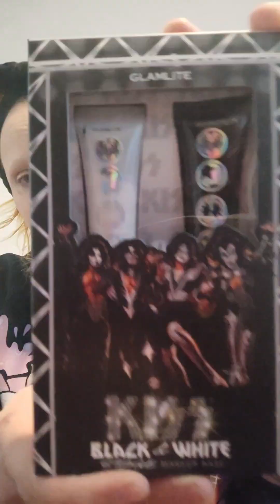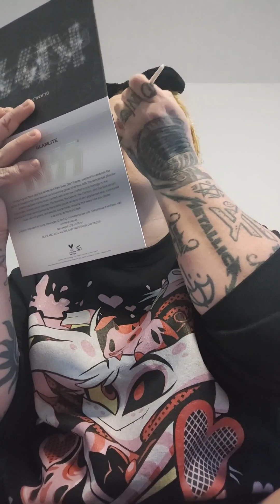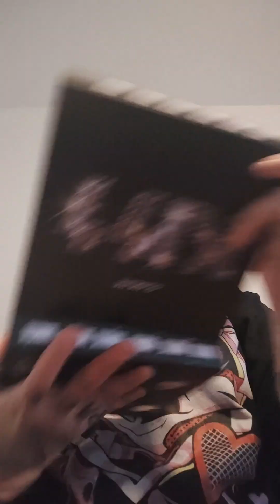KISS X GLAMLITE Makeup Tutorial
Here is my 1st look using the KISS X Glamlite Makeup Set!!